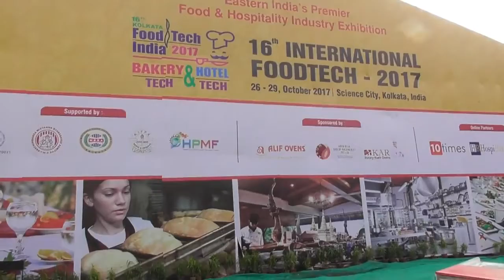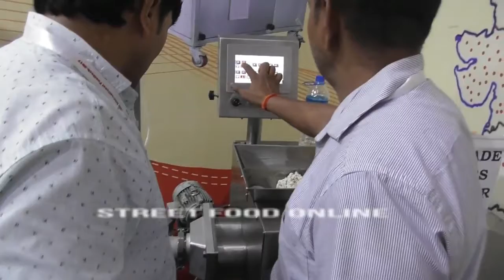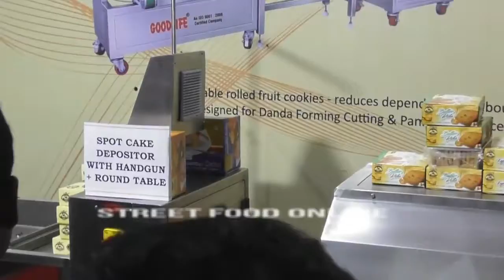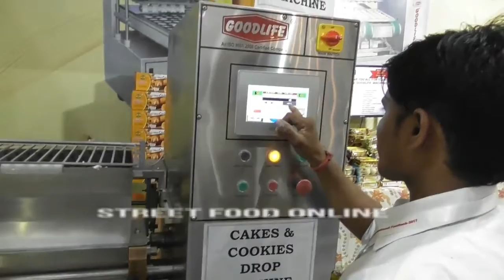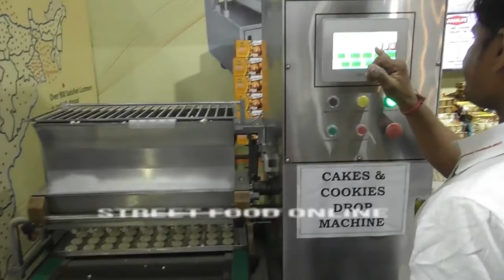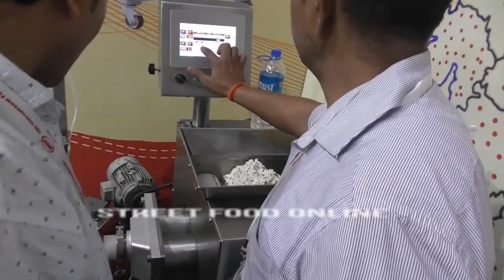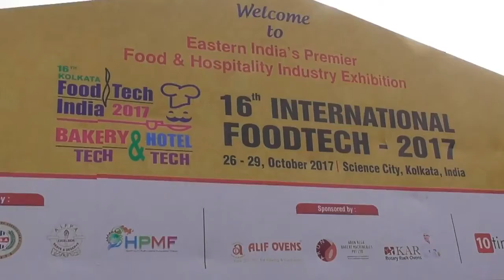International Food Tech India 2017 | Science City Kolkata | Street Food Online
People Enjoying Street Food | Office Workers Take Lunch in Kolkata Salt Lake City | Street Food Online.

Chinese Street Food | Noodles Rice Manchurian | Kolkata Street Food | Subba Fast Food Salt Lake.